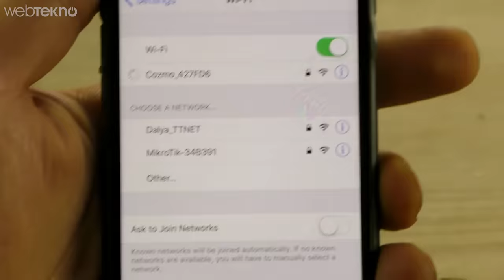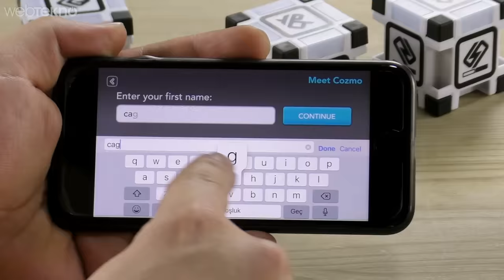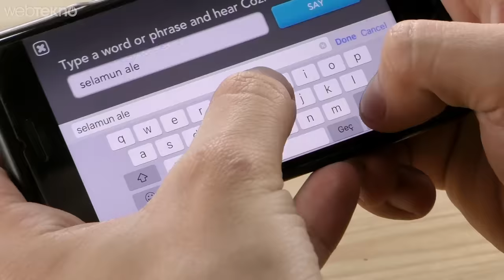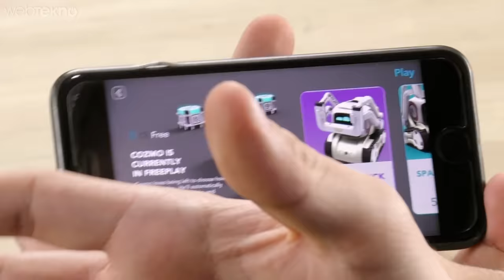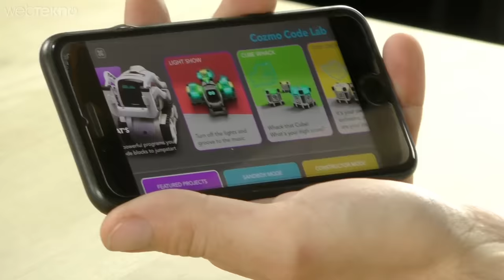İçine İnsan Kaçmış Gibi Trip Atan Robot: Cozmo İncelemesi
İçine İnsan Kaçmış Trip Atan Robot: Cozmo İncelemesi

Merhaba Webtekno takipçileri bu videomuzda sizlerle birlikte oldukça duygusal tavırlar sergileyen robot Cozmo’yu inceliyoruz. Akıllı telefonlarımız ile mobil uygulama üzerinden kullanılan Cozmo, uygulama üzerinden birçok farklı komuta cevap verebiliyor. Kutu içeriğinden çıkan küplerle birlikte farklı oyun modlarını da uygulaması ile birlikte oynayabiliyorsunuz. Ekranı yani Cozmo’nun yüzü üzerinde bir çok farklı ifade bulunuyor ve bizlere bir şeyler anlatmaya çalışıyor. Ayrıca uygulamadaki çeşitli modlar sayesinde Cozmo üzerindeki kameradan etrafı seyredebiliyor, ona kendimizi tanıtabiliyoruz. Oldukça duygusal bağlar kurduğumuz Cozmo ile olan maceramızın devamını videomuzdan izleyebilirsiniz.